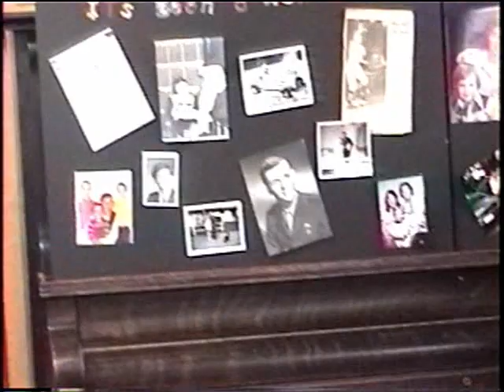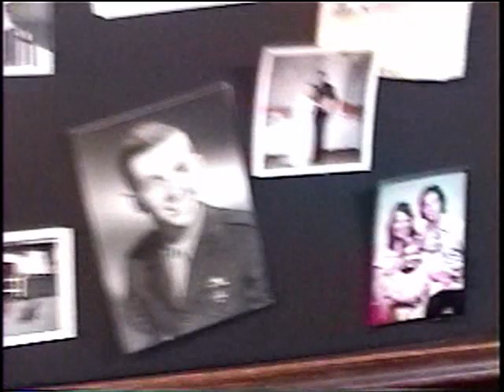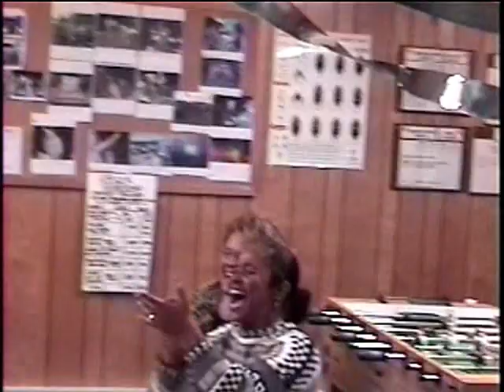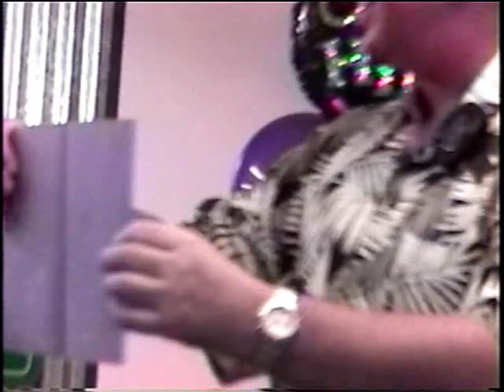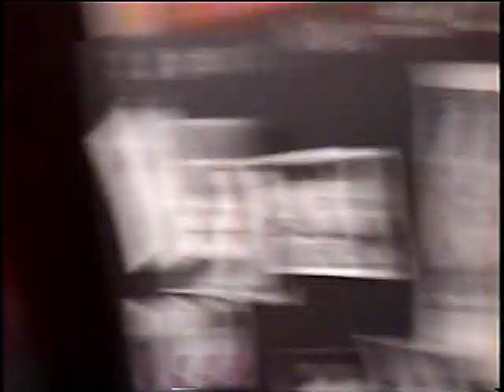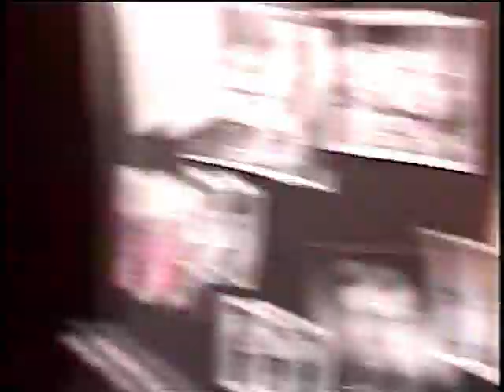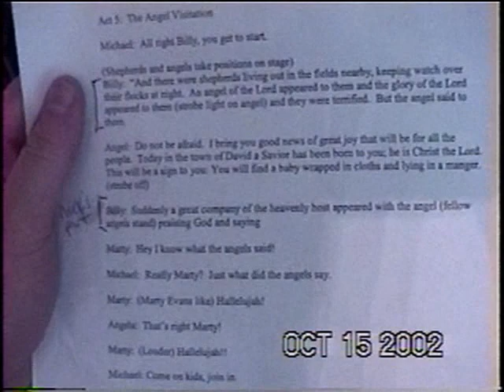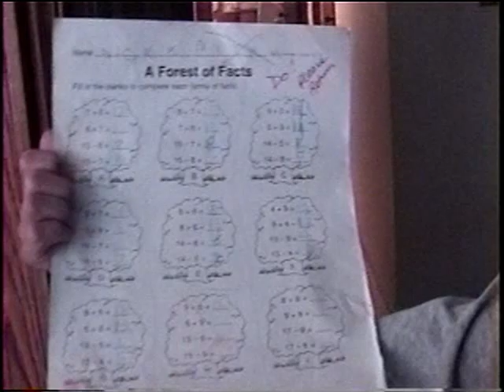Alan's 50th Bday surprise party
Camcorder footage from Sept 2002 for Alan Kemper's 50th Surprise Bday Party!~

Plus a fun surprise video at the very end from Nick & Corey Jr.